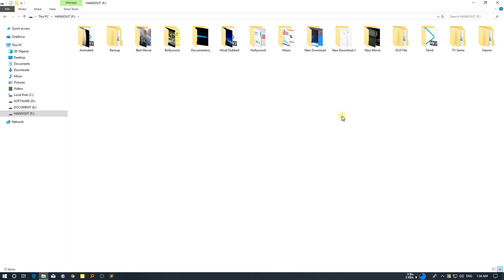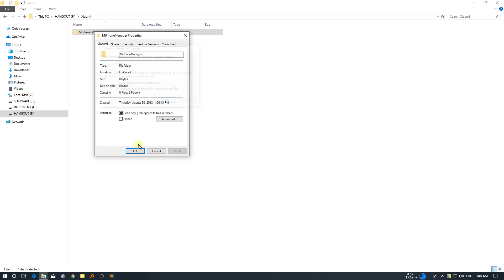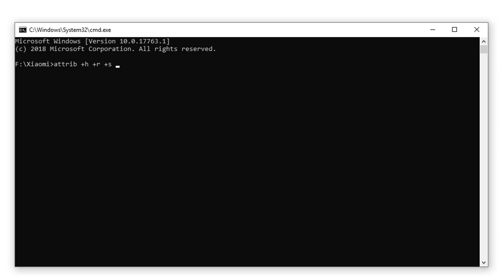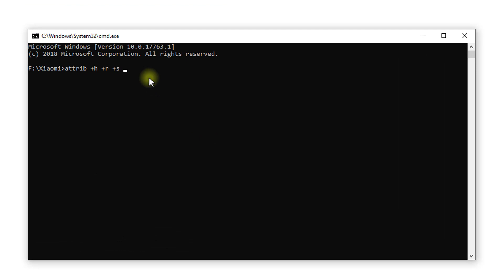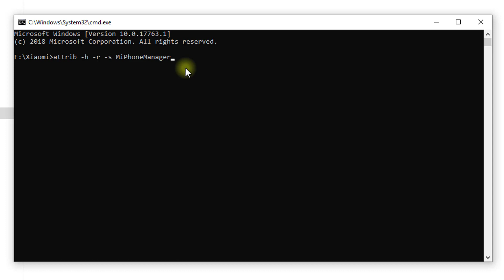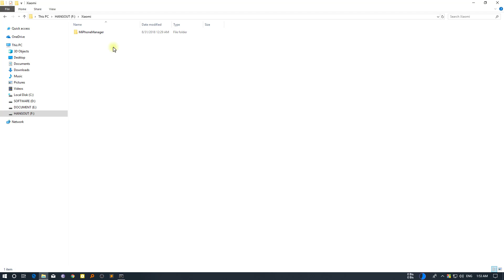How to Hide/Lock any Folder/File in Windows 10 Without any Software | Bangla Tutorial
I will show you this video how to the easiest way to Lock - Hide any Folder and File in Windows 10.

অনেক জরুরী ফাইল সেফটি বা প্রাইভেসির জন্য লক বা গোপন করার প্রয়োজন পড়ে, এই ভিডিওতে আপনি খুব সহজে যে কোন ফাইল বা ফোল্ডার গোপনে সংরক্ষন করতে পারবেন।

স্লো কম্পিউটার ফাস্ট করতে এই ভিডিওটি দেখতে পারেন।